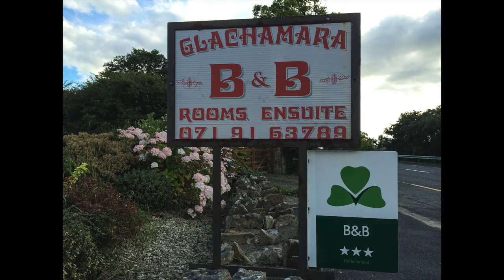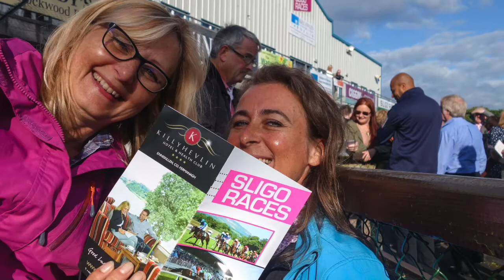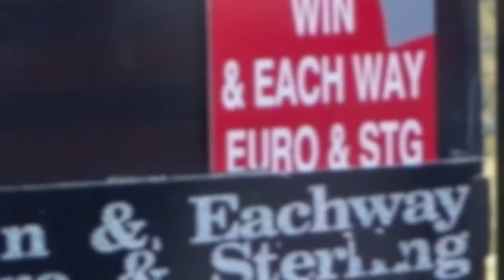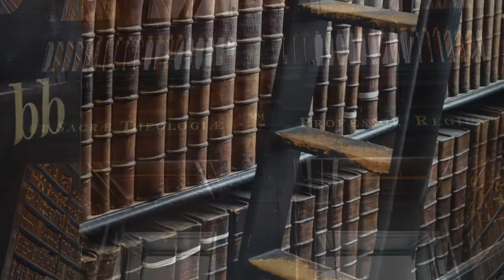Trip to Ireland - Sligo - crosscountry - horsebackriding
This summer i booked myself a trip to Ireland for crosscountry horsebackriding. I was looking for nature, culture, a maximum of relaxation and being with animals a lot! I started in Sligo, with 2 days of culture, followed by 10 days on the horse farm in Grange and ended this lovely 'back to nature' trip with a visit to Dublin (TempleBar) and was right on time for the Dublin Horse Show.